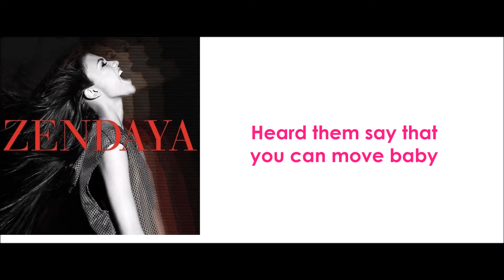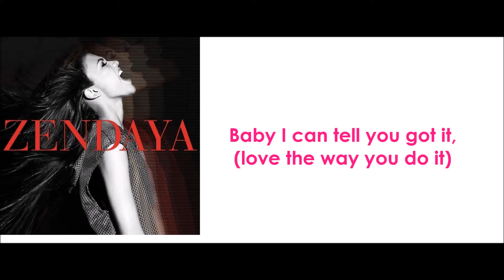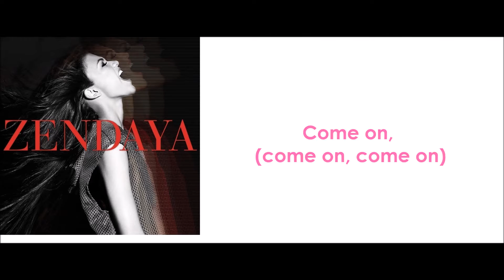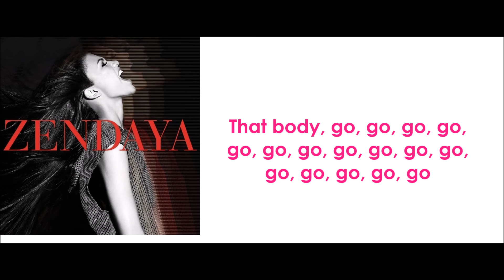Zendaya - Putcha Body Down (lyrics)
Zendaya - Putcha Body Down with lyrics